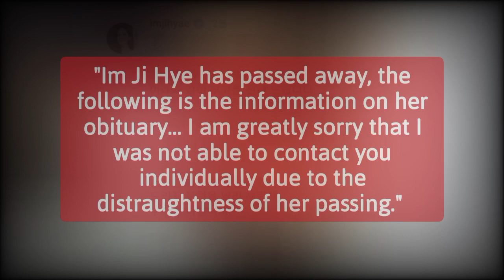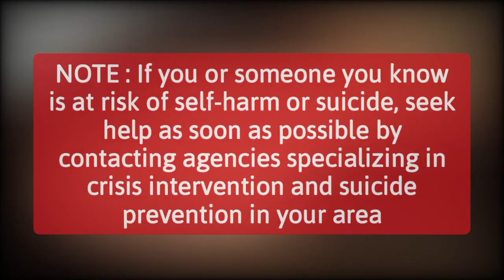AfreecaTV streamer Imvely **** away at the age of 37